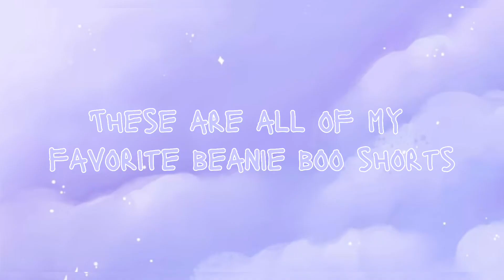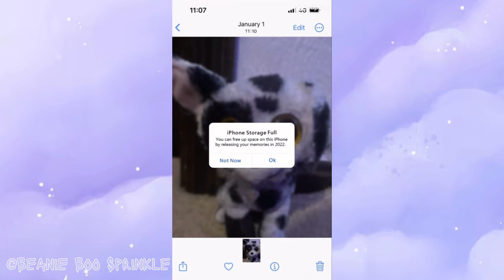My favorite beanie boo shorts 🤭💜🌸😌🤍🐇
Hello! These are “all” of my favorite beanie boo shorts 😌